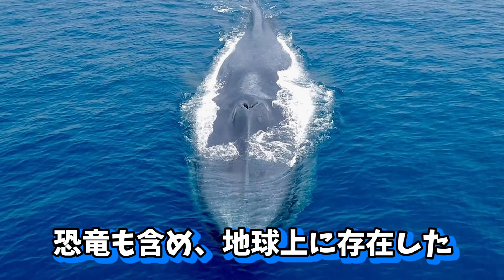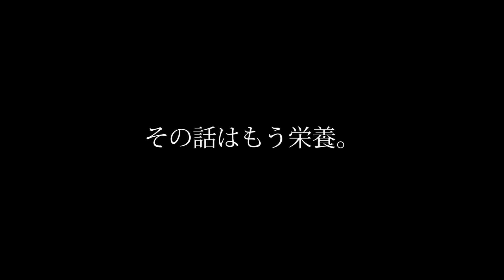世界の巨大生物4選がちょ、デカすぎるってwwwww【都市伝説】【なんだこれミステリー】【心霊】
ポニーキャニオンより、メジャーデビュー！

・初回限定盤（CD+DVD）PCCA-04974／￥3,600円+税
・通常盤（CD only）PCCA-04975／￥2,500円+税
・収録曲（2形態共通）

01. ALSO
02. 明るい歌
03. TABOO
04. BIRD WITHOUT
05. 愛のPULSE
06. 音の祭
07. 全部いい
08. ハニートラップ
09. 最後のキス
10. 偏見じゃん

・初回限定盤DVD収録内容：スペシャル特典映像、「明るい歌」他Music Clipを収録。

■ショップ別先着予約購入特典
TOWER RECORDS： オリジナル・クリアファイル（TOWER Ver.）
HMV： オリジナル・ クリアファイル（HMV Ver.）
TSUTAYA RECORDS ： オリジナル・ クリアファイル（TSUTAYA Ver.）
Amazon：メガジャケ（24cm×24cm）
上記以外のCDショップ： オリジナル・ クリアファイル（応援店 Ver.）

投稿スケジュール▶ 　毎日投稿中!! 20:50

2019年12月17日発売2nd Full ALBUM「細胞分裂」

1st Full ALBUMの購入はコチラから

2nd mini ALBUMの購入はコチラから